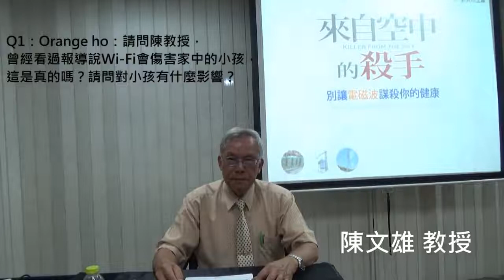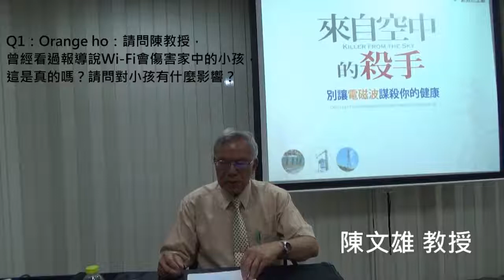Wi Fi對小孩有什麼影響？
电磁辐射无所不在，尤其身在科技发达的时代。每个家电，如：电话，无线网络，风扇，冷气，冰箱，电视，充电宝，任何靠电发动的机子都会产生电磁辐射。  电磁辐射会伤害我们的细胞，长期暴露在电磁辐射的环境会导致细胞循坏，基因突变，癌症病发等等健康问题。尤其针对孩童，伤害比成人高达8倍  失眠，过动，头痛，皮肤老化，情绪不稳定，这些都是电磁辐射受害者的早期现象。  L-Care 世界首创携带辐射消除器，可以消除高达90%电磁辐射以及恢复微血管循环，让我们身体处在无辐射侵害的保护下。